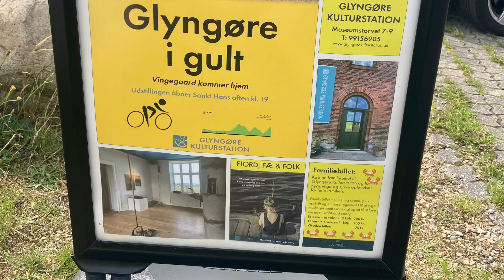Vers fra et vindstille Vendsyssel 170723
To limericker på Touren’s 2. hviledag, een om “Prosjekt Eiffeltårn” og een om en typisk fransk Tour-inspireret morgenbuffet